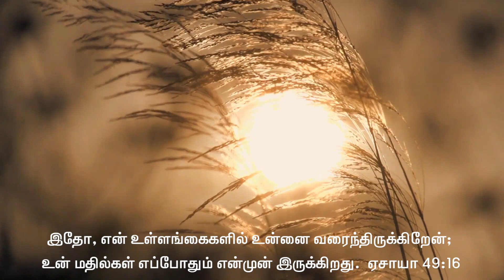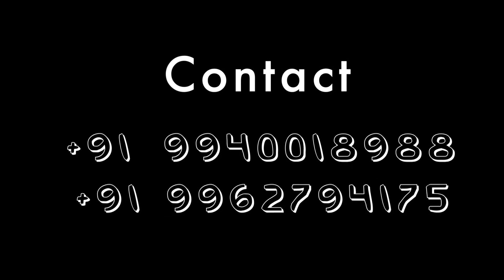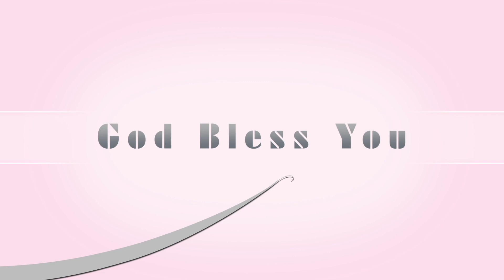Chosen Life || YOUTH SPECIAL || (YAM YOUTH'S)